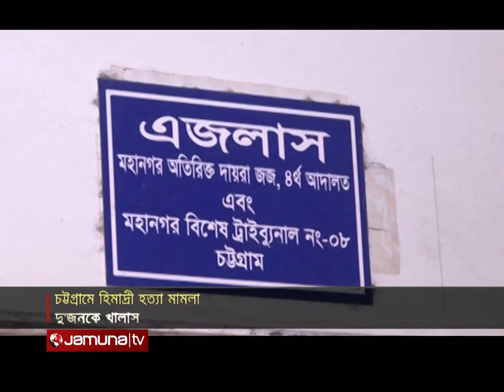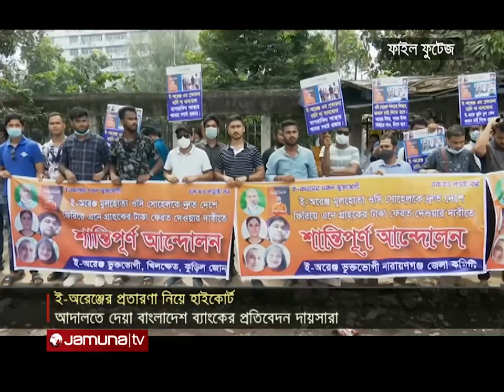যমুনা নিউজ | Jamuna News | 4 pm | 03 November 2022